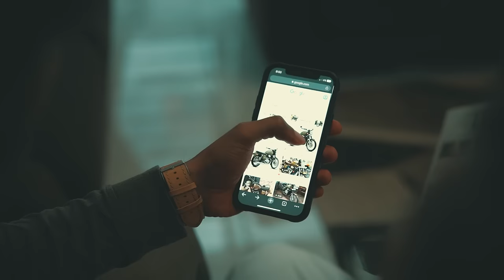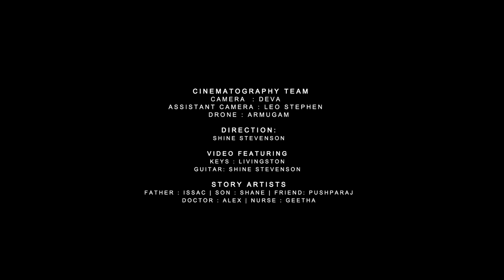NANNA-నాన్నా | TELUGU VERSION | Ft. Ps. ENOSH KUMAR | JERUSHA JOSEPH | SHINE STEVENSON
This song is about our Heavenly Father who sacrificed His life to us so that we may Live

THEODORE GODI BROTHERS

SONG PRODUCED BY : BRO : DANIGRAYAL GODI

VOCALS
PS. ENOSH KUMAR
SIS. JERUSHA

GUITARS : KEBA JEREMIAH
FLUTE : JOTHAM
RYTHM PROGRAMMING: GODWIN
MIXING AND MASTERING: JEROME ALLAN EBENEZER
VOCAL PROCESSING: GODWIN

STUDIOS:
ANISH YUVANI (TAPAS STUDIO)
KINGSLEY DAVIS ( DAVIS PRODUCTION )

CINEMATOGRAPHY TEAM

CAMERA 1 : DEVA
CAMERA 2: LEO STEPHEN
DRONE : ARMUGAM
DIRECTION: SHINE STEVENSON

VIDEO FEATURING
KEYS : LIVINGSTON
GUITAR: SHINE STEVENSON

STORY ARTISTS

FATHER :  ISRAEL
SON : SHANE
FRIEND: PUSHPARAJ
DOCTOR : ALEX
NURSE : GEETHA

SPECIALS THANKS TO LOCATION PARTNERS

KEN SUNNY (KONDAILIP RESORT)
DR. PRAVEEN & DR .TWINKLE ( ANURAJ HOSPITAL)
PS. SOUNDRAPANDIAN  AND FAMILY

TELUGU TRANSLATION : PS DAVID PALURI

ORGINAL SONG OWNED BY  Bridge music

WRITERS: NEHEMIAH KULOTHUNGAN, PRINCE MULLA & SAM ALEX PASULA
MODIFIED BY: NATALIA KASHYAP, SWAPNIL RAY, SHELDON BANGERA, RACHEL FRANCIS, SAMARTH SHUKLA & HEMANT SHARMA

SONG LYRICS
Nenu vidichi na hrudhayam
Parithapinche nee kosamu
Nenante neeve kadhaa
Nevu leeka nee leenaya

Nee nithya prematho nannu vedhakithivi
Nee sathya margamandu nadipithivi.

Nanna nannaa nee kumarudanu nenu
Nanna nanna nee kumarthanu Nenuu.

1 . Ninnu vidachi etu podhunu
Neeve na asraya puramu
Eppatiki eruganaithini
Ne kumarudanuu neenani

Nee kanti papaga nannu kaachithivi
Nee chethi needalo naaku kaapudhala ayya  || 2 ||

Nanna nanna nee kumarthanu || 3 ||

Nee kanupapanai nenu Nanna- 4

2. Throsiveyaledhu thrunikarinchaledhu
Avamanamu nundi vidipinchinaavu nannu ||2
Throsiveyaledhu thrunikarinchaledhu ||2
Avamanamu nundi
Kapadithivi nannu

Hathukoni mudhadithivi nanna
Aatankamu tholaginchi aadharinchivinaavu

Ne prathirupamunu nennu Nannaa
Ne prathirupamunu nennu Nannaa  || 3 ||